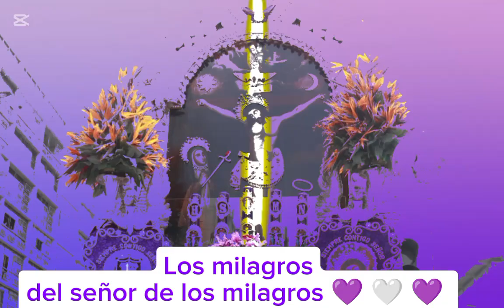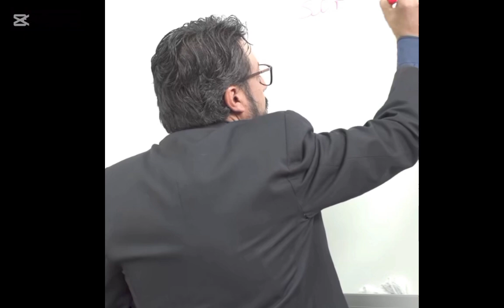Humilló a su compañero de la universidad por esta razón 😱💔 ¡ Los milagros del señor de los milagros💜